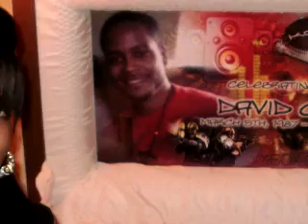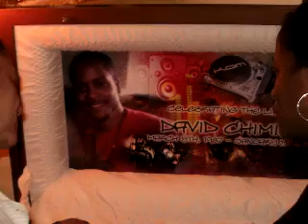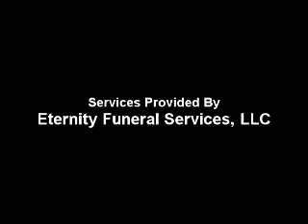David Chimilio Funeral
The Funeral of David Chimilio